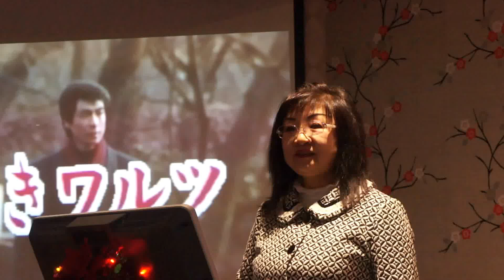ときめきワルツ / 曾玉純